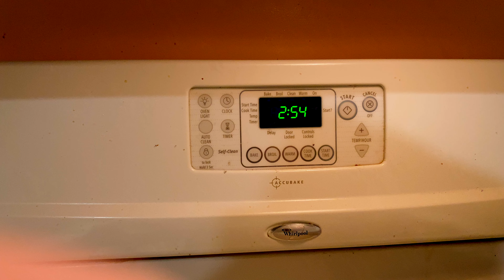Tornados and Workouts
Apparently I am the king of sleeping through horrible events